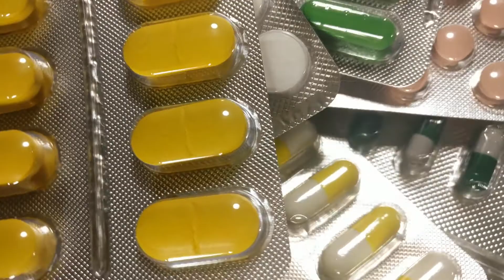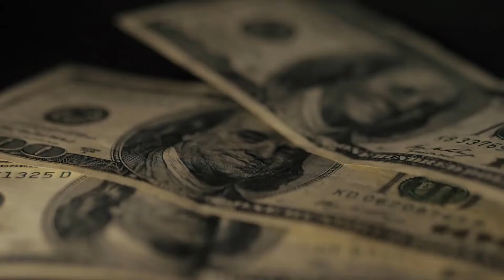What Are Side Effects of Vitamin K?